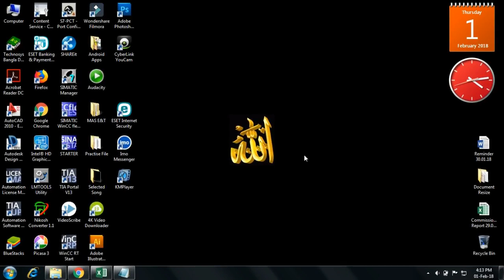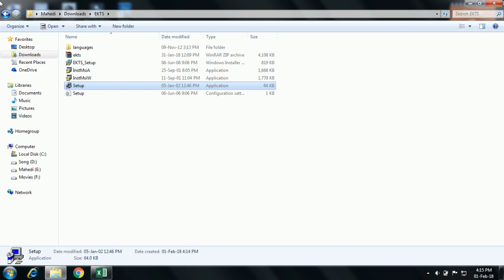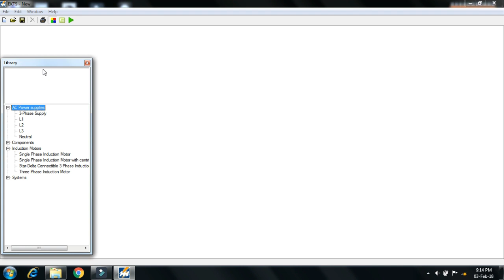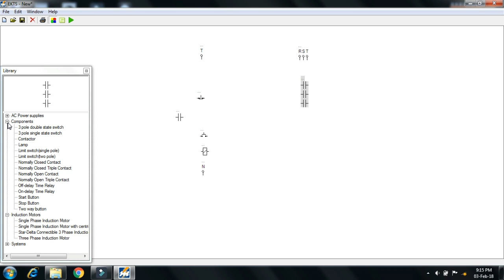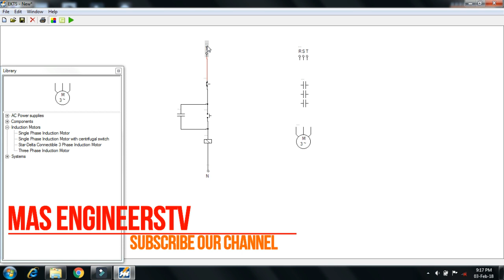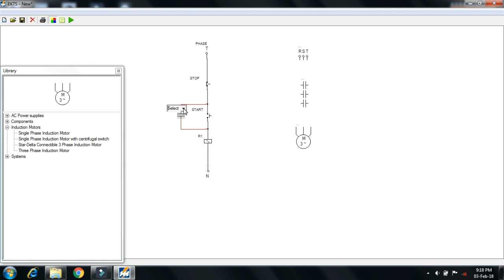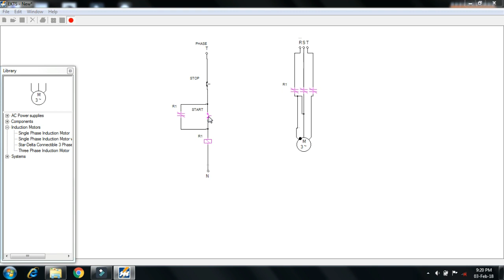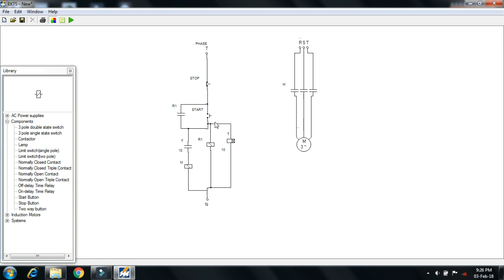EKTS, Electrical Control Circuit Simulator Software tutorial & download link in Bangla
This video has the EKTS software download procedure and uses a tutorial in Bangle, This is for Electrical control Circuit simulation software, so I think it's very useful for Electrical persons.

About our channel:

And different technological videos, a maximum of the videos are in Bengali.